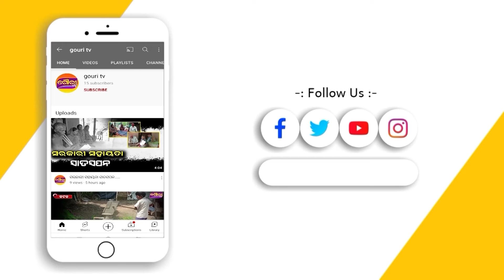ଜାତୀୟ ଉଦ୍ୟାନ ମାନ୍ୟତା ପାଇବ ଶିମିଳିପାଳ II Gouri TV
୯ ପରିବାର ହେଲେ ବିସ୍ଥାପିତ
ଜାତୀୟ ଉଦ୍ୟାନ ମାନ୍ୟତା ପାଇବ ଶିମିଳିପାଳ
୯ ପରିବାରକୁ ସରକାରୀସ୍ତରରେ ସମସ୍ତ
ପ୍ରକାର ସୁବିଧା ସୁଯୋଗ ଯୋଗାଇ ଦିଆଯିବ